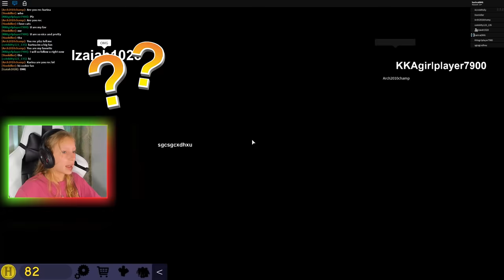RIDING THE NORMAL ELEVATOR!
I'm taking the normal elevator and each floor has surprises waiting for us. Let's take the strange elevator! There is even a giant shark and a tornado?!?